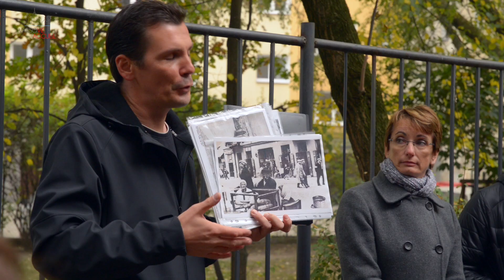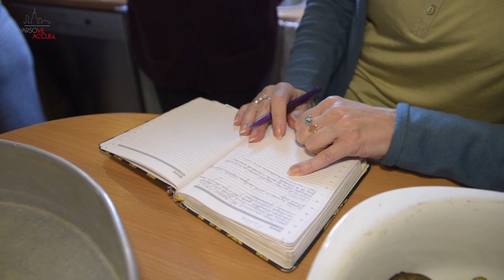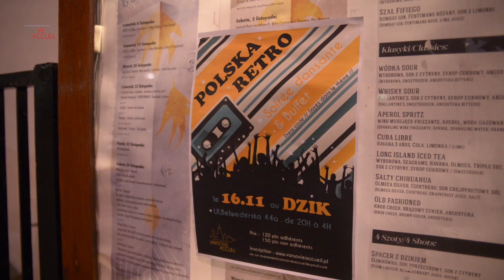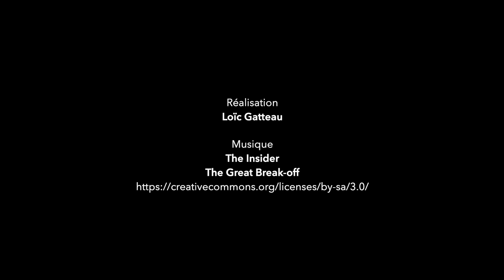Varsovie Accueil 2019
Une présentation de l'association Varsovie Accueil.